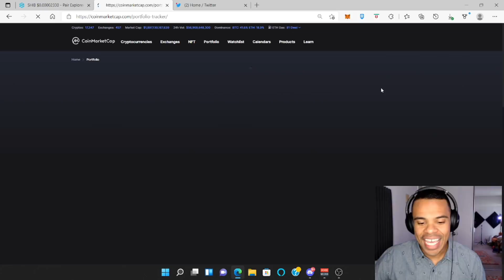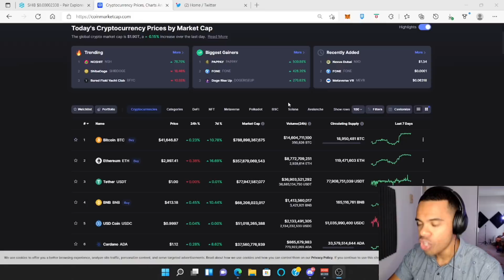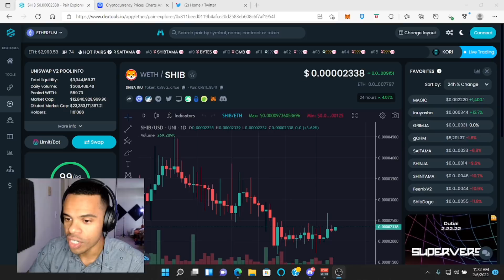EXPOSED! 😱The Truth about Meme Coins/Tokens.